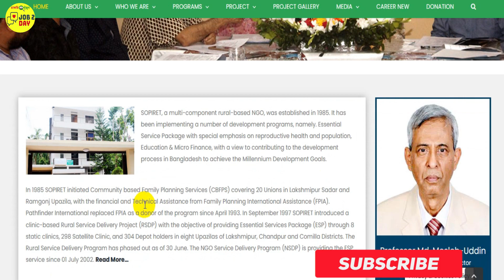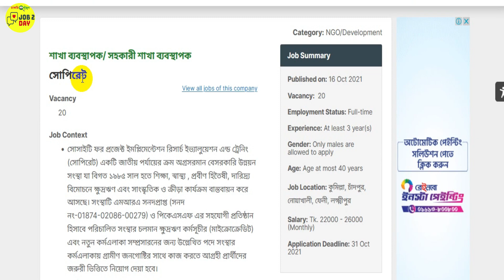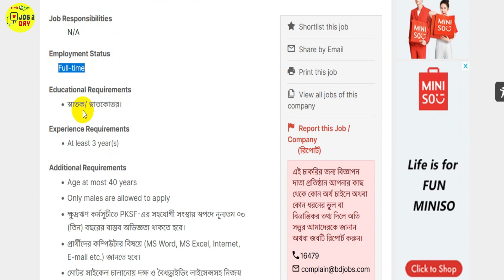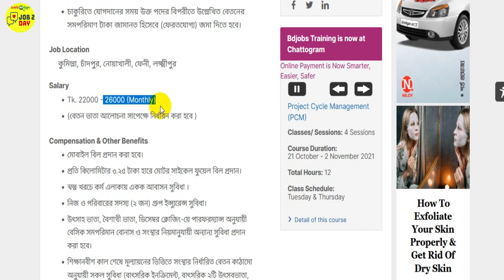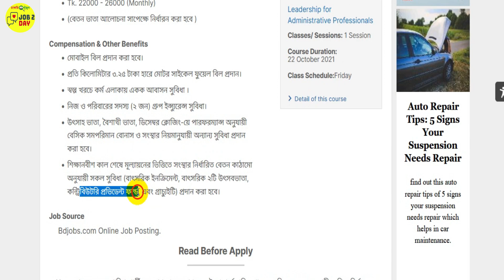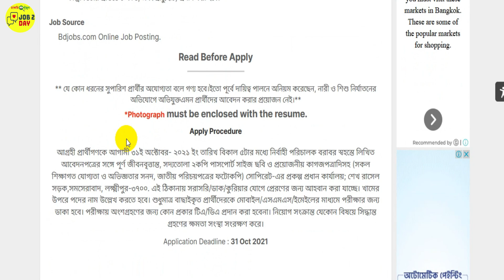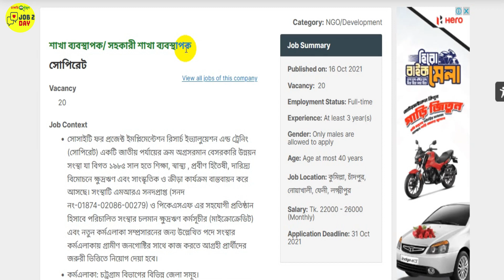Sopiret Ngo Job Circular bd💥সোপিরেট এনজিওতে বিশাল নিয়োগ বিজ্ঞপ্তি💥Job 2 day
🇧🇩 নিয়োগ বিজ্ঞপ্তি 🇧🇩
👉 প্রতিষ্ঠানঃ সোপিরেট এনজিও

✅ Some information of Video:  Job 2 day চ্যানেল এর পক্ষ থেকে সকলকে স্বাগতম। আজকে আলোচনা করবো সোপিরেট এনজিও নিয়ে।